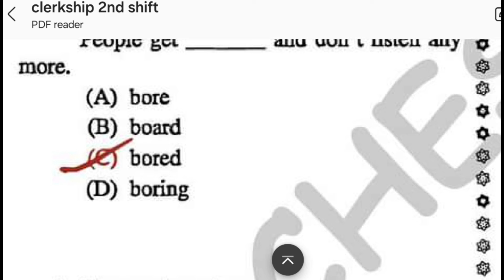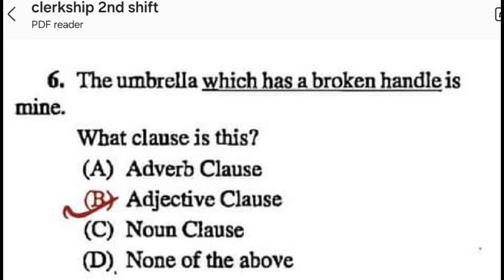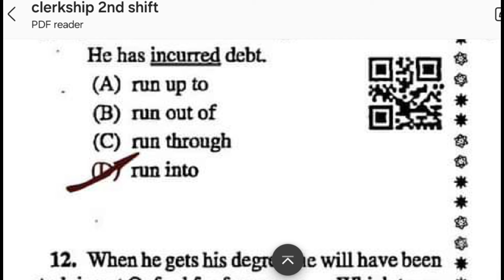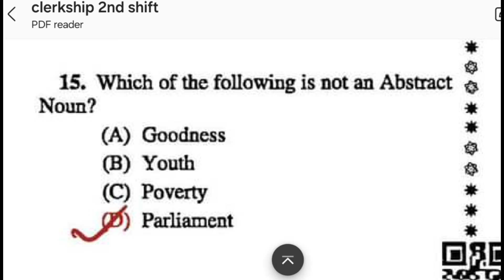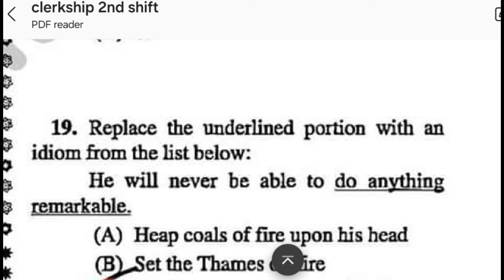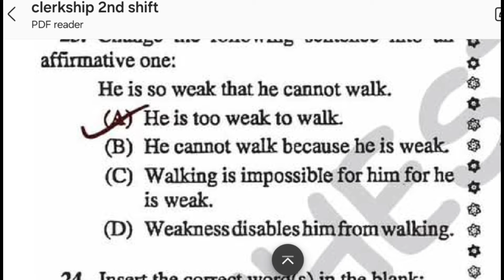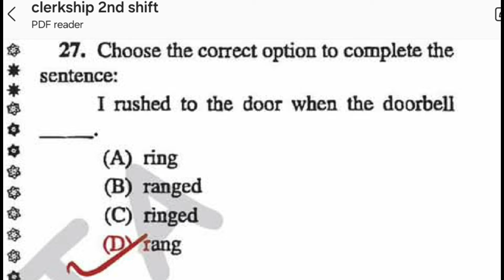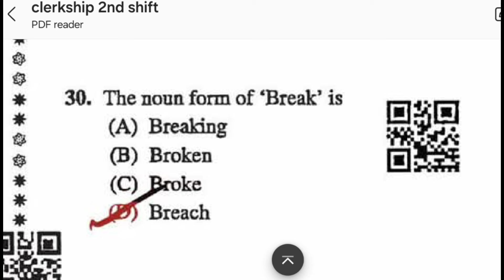Clerkship 2024 ইংরেজি উত্তরসহ 2nd Shift Questions Answer Keys Credit:Sir Koushik G.Chesta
Credit:Koushik G.Chesta